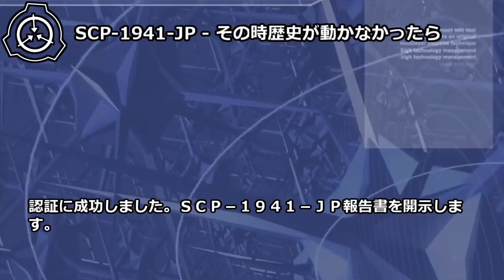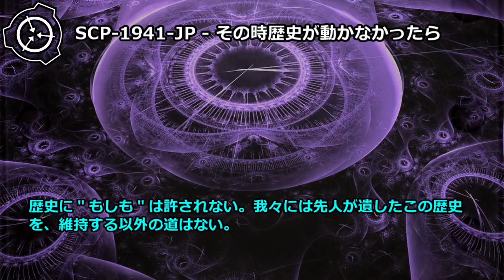【怪異289】SCP-1941-JP - その時歴史が動かなかったら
歴史に"もしも"は許されない。我々には先人が遺したこの歴史を、維持する以外の道はない。

author: triplet_pp
※朗読用に一部改変しています。

進捗状況はこちら ↓
シナリオ読込型VRoidビューワ HachiViewerPlus